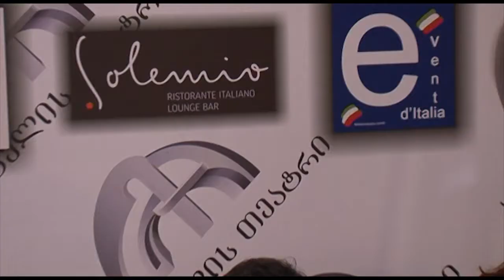რატომ აქცია ჰამლეტი ქალად იტალიელმა რეჟისორმა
რატომ აქცია ჰამლეტი ქალად იტალიელმა რეჟისორმა - ახმეტელის თეატრი მორიგი სკანდალური კოპროდუქციისთვის ემზადება - მორგანტე ნარდის შიშველი ჰამლეტიკა და ქალის პირით ნათქვამი პოლიტიკური სიმართლე...